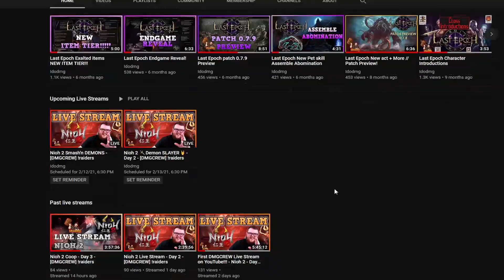Nioh 2 PC Any good Complete Edition Impressions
---DMGCREW---

Hello this is idodmg and welcome back to the channel. In this Nioh2 video I want to talk about what I like and somethings I do not like in Nioh 2. Overall I really enjoy the game, but do want to share some criticisms that I do have. I hope you enjoy the video and we'll see you in an expedition soon!!

- Enjoy and share the Channel